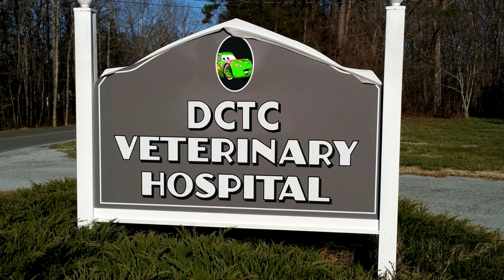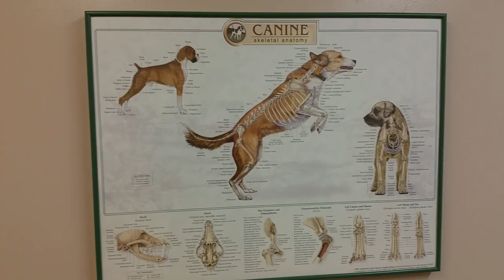Zumi visits the Vet Hospital - DCTC Puppy Doctor Appointment and Check-up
Today is Zumi's doctor appointment :)
Our baby pup is doing great!

Zumi is a 10 week old Morkie puppy with a happy, playful personality. We hope you love Zumi as much as we do, and that you look forward to seeing her in lots of DCTC videos with Amy Jo!